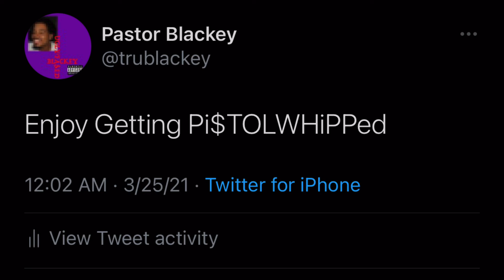Blackey - Pi$TOLWHiPP (Official Audio) Prod. By Tsunami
Stream/Download "Pi$TOLWHiPP" on All Platforms!!!

Purple Elephants Entertainment